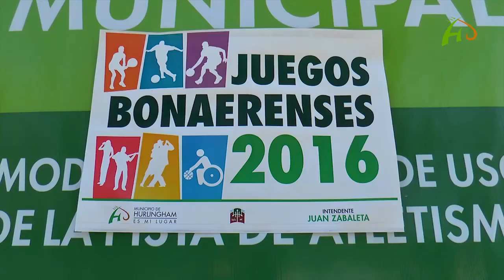Juegos Bonaerenses en Hurlingham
El Municipio de Hurlingham inició la etapa distrital de los Juegos Bonaerenses con partidos de distintas disciplinas, que se realizaron en el Polideportivo Municipal, donde participaron cientos de jóvenes y adultos.

Durante la primera jornada, se jugaron partidos de fútbol con chicos con discapacidades, handball femenino en distintas categorías, sapo para adultos mayores y varias actividades de atletismo.

El director de Deportes, Eduardo Malamud, destacó que durante lo que resta del mes de junio, todos los días se van a organizar partidos de todas las disciplinas oficiales de los Juegos Bonaerenses, como ajedrez, voleibol, hockey, natación, truco y gimnasia artística, entre otras.

Además, el Municipio de Hurlingham, por primera vez, se encargará de entregar medallas para todos los deportistas que queden en los tres primeros puestos de cada disciplina, quienes a su vez, clasificarán para las próximas competiciones regionales e interregionales.

Hurilingham es mi lugar, con deportes.